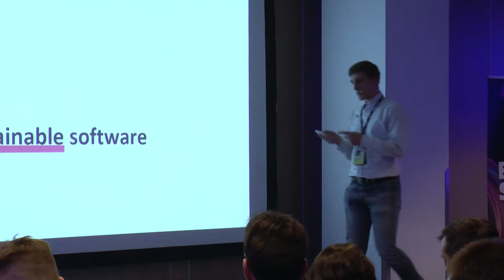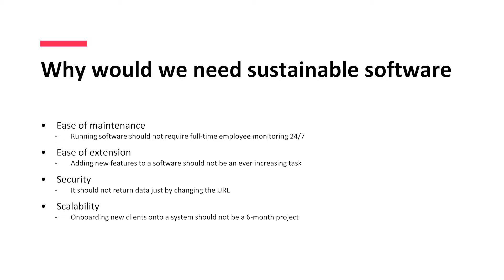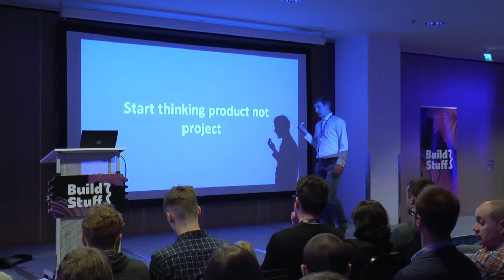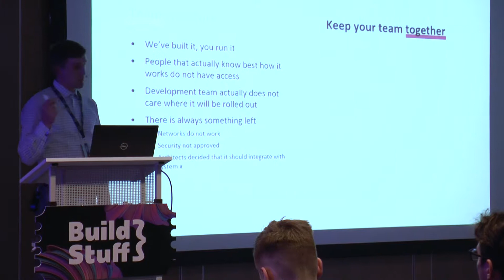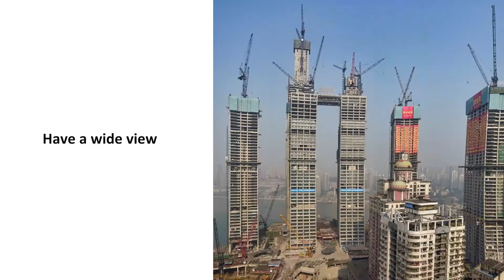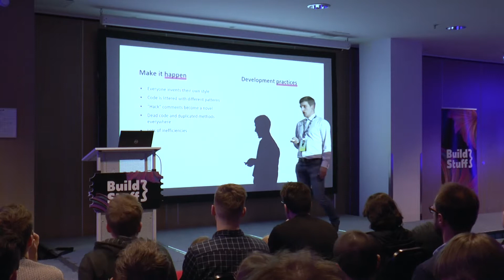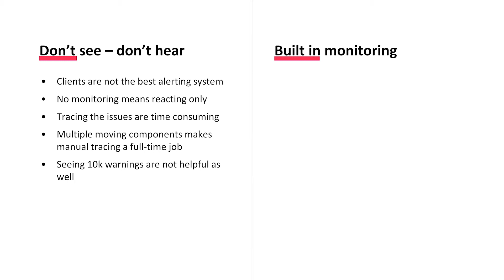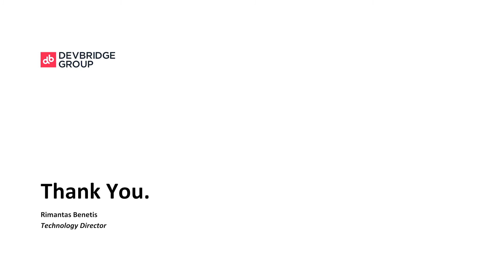Rimantas Benetis Building Sustainable Software